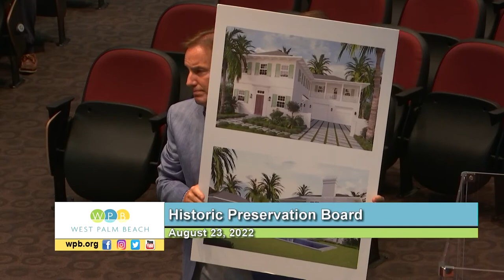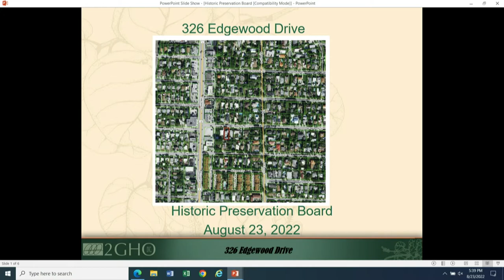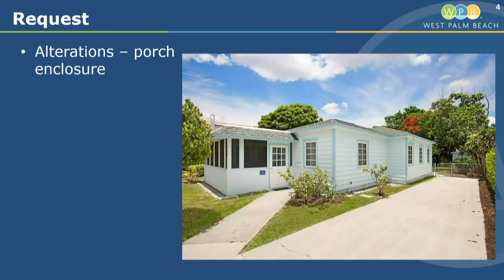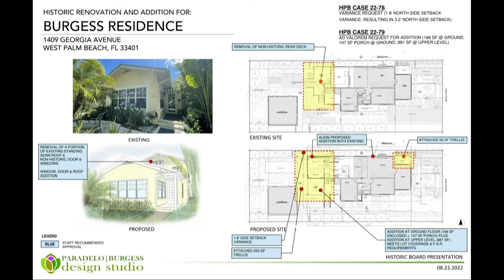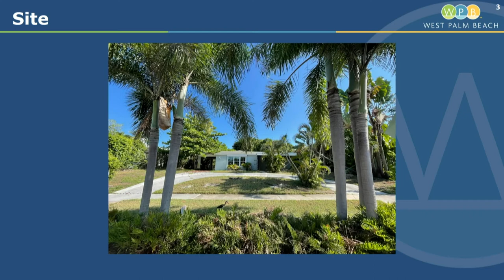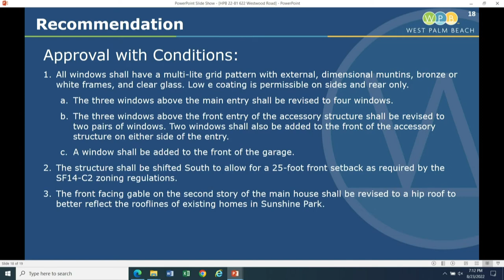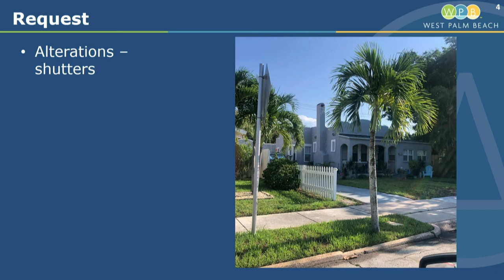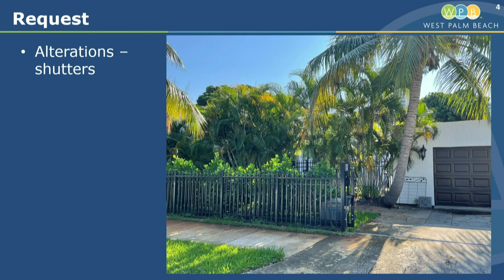Historic Preservation Board | August 23, 2022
City of West Palm Beach Historic Preservation Board Meeting, recorded Tuesday, August 23, 2022.